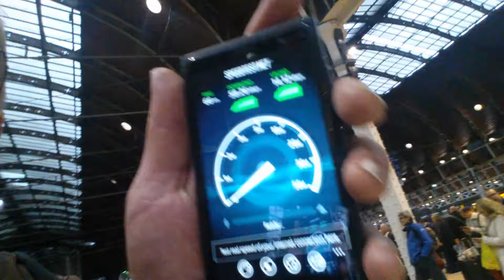paddington 4G testing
4G speed testing in Paddington Station using a Nokia Lumia 920 on the Vodafone network.